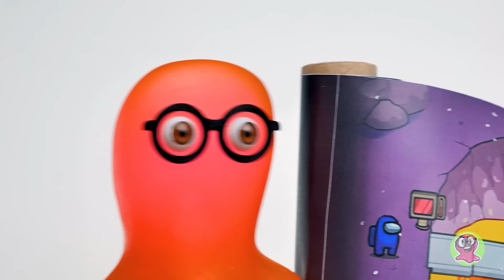Como fazer o jogo AMONG US com papelão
Olá! Hoje vamos fazer um jogo muito legal de papelão: Among Us. Nele podemos juntar todas as nossas cenas favoritas em um só lugar! Este jogo vai agradar não só aos fãs do Among Us, mas a todos os outros, pois é muito divertido e interessante! E, claro, usaremos nosso papelão favorito para criá-lo!

Como será este jogo e qual é a sua essência? Então, ele é uma fita adesiva giratória com cenas de Among Us. O personagem principal terá que evitar obstáculos e pular sobre eles. E faremos isso controlando um joystick de papelão! O mecanismo se move graças à bateria e aos fios. Observe com cuidado para não perder nada!

Para que o mecanismo de movimentação não seja visível, vamos colocá-lo em uma caixa de papelão. Ele também estará no estilo Among Us! Você verá o espaço sideral, o nome do jogo e até mesmo um dos personagens nele!

Mal podemos esperar para testar o trabalho e mostrá-lo em ação! Você está pronto?

OPENING THEME
Title: Cuckoo